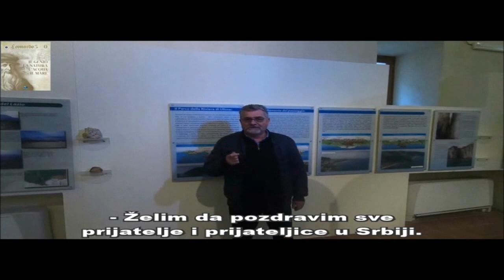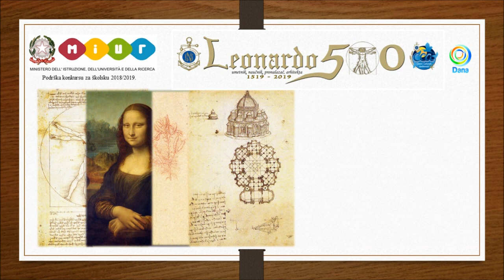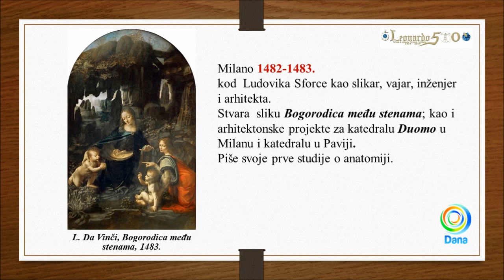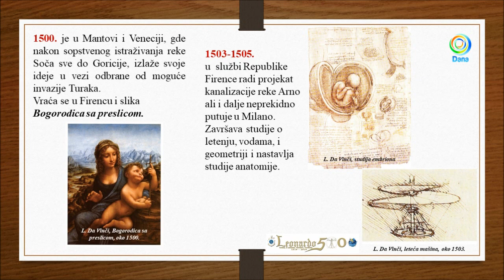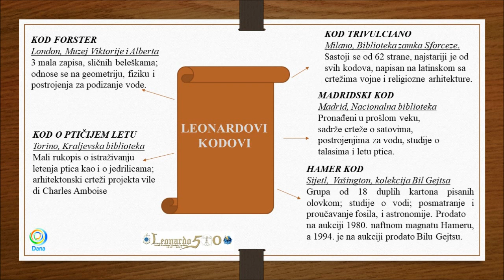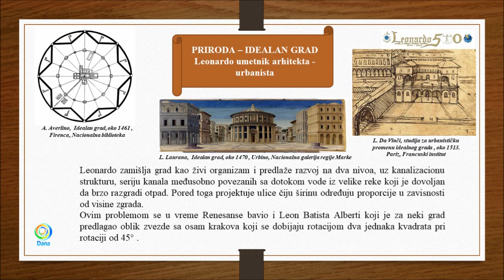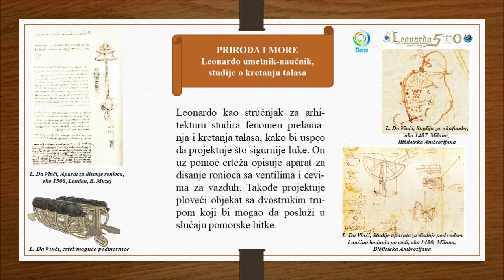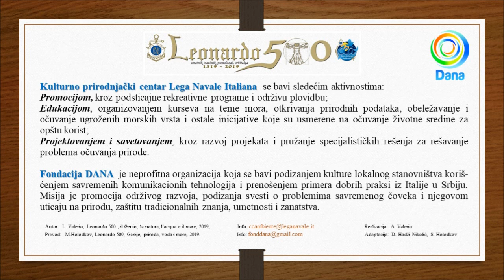Izložba LEONARDO 500 - Genije, priroda, voda i more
Povodom obeležavanja 500 godina od smrti Leonarda da Vinčija i povodom obeležavanja 40 godina rada Lektorata za italijanski jezik na Filozofskom fakultetu u Novom Sadu organizujemo izložbu pod naslovom
Leonardo 500 - Genije, priroda, voda i more
9 – 30. maj 2019.

Filozofski fakultet Univerziteta u Novom Sadu
Svečano otvaranje 9. maja u 12.00h u holu Filozofskog fakulteta u Novom Sadu
Marina Holodkov – upravitelj Fondacije DANA
Aleksandra Blatešić – profesor italijanskog jezika i književnosti na Filozofskom fakultetu u Novom Sadu
Mario Liguori - profesor italijanskog jezika i književnosti na Filozofskom fakultetu u Novom Sadu